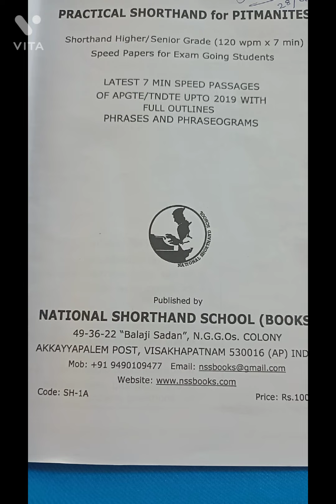238. ENGLISH SHORTHAND - 80 WPM SPEED (LEGAL PASSAGE No.52) BY LAKSHMI PRASAD PICHIKA.